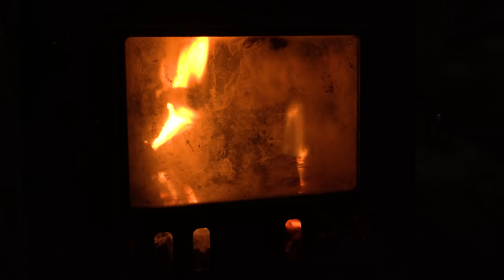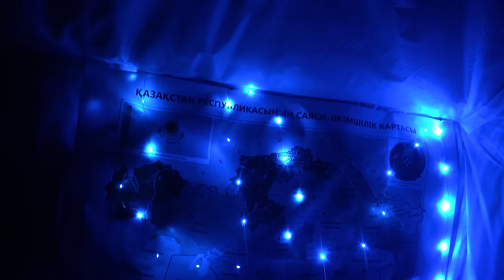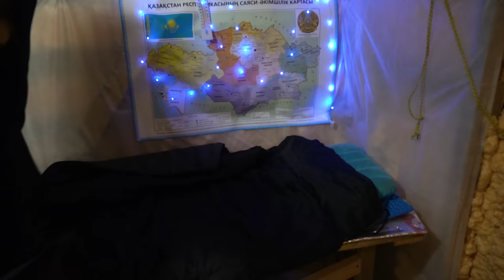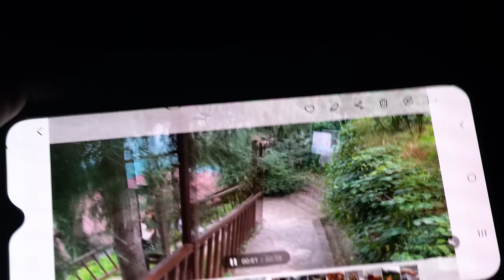15 Days Alone in the Forest: My Winter in the Cabin From December to March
I decided to combine all the episodes filmed from December to March about my forest hut in one video. This amounted to exactly three winter months and almost 2 hours of video material. According to my calculations, there were a total of 15 days that I spent alone in the forest.

The bushcraft theme is very interesting! She tells us about survival and outdoor recreation. I can set up a bushcraft device, shelter, create a camp in the forest to save myself and please my listeners! Bushcraft skills will also be useful to you, because survival in bushcraft is not an easy topic and you need to learn from professionals, which is what I do on my channel.

Creating a bushcraft camp is very simple, the main thing is to know all the survival skills - this is what I talk about in my videos. Single monitoring and survival guarding are practically no different from each other, because everywhere you need skill and experience.

Winter hiking and the hardest hiking are different in different countries, as well as Bushcraft and ASMR hiking, these are different videos, but there are good points. If we talk about cooking in the forest, then to some extent this is also considered ASMR, the main thing here is not to speak with your voice so that you fall asleep faster! In the forest I can build a log cabin or a building - it's all solo survival. The forest plays a very important role in this case, so the video itself will survive and turn out beautiful!

On my channel there are videos about a solo survival trip and 3 days of solo survival, it is very difficult to select content. I don't like rural life very much, but the wilderness and building a warm shelter for survival is my element - that's what I love most. Solo bushcraft really calms me down and gives me energy.

I also show how to build a wooden house, building a log cabin is one of the tasks when there is beautiful nature. A wild hike in the forest is pleasant during the day, but at night I am of course scared, because... I'm alone without a team.

If you think it's easy, do it yourself. Advice on hiking is easy to give, but in reality it is very hard work. Natural and bushcraft gear are a must for survival. To build a shelter successfully, you need an ax and a saw.

Primitive technologies on YouTube are already a thing of the past; such diagrams about construction are very interesting. Fishing and tips for surviving in the wild are also in my videos, be sure to watch them! After all, adventures and a documentary on my channel are the most interesting things there are.

Survival in the wild and the wilderness itself are fascinating. Give yourself confidence. The log cabin builder presents the most challenging task, and the Canadian wilderness does not push many people because... not everyone can get out into the wild forest. A hot tent for winter camping, in my opinion, is much better than an underground bunker, because... A hot tent for camping and camping makes the connection with nature much better and more effective for a person's recreation.

Camping equipment is a must when building a house in the forest. The construction of a log cabin sometimes takes several years; if 1 person works, then anyone can survive in the wild and in the snow, you just have to try! A snowstorm with a tent is also sometimes better than a forest house. Nature thought that it was much better and closer to the body. Some people love hiking in the snow, and for others, fishing is happiness in this life. ASMR bushcraft on my channel is winter survival. After all, winter bushcraft is inherently a very rare hobby among people, and wild camping is dangerous, because... There are protective fences for animals.

I often love one hike in the rain, because it doesn’t require primitive skills and primitive survival, I just did a solo camp and that’s it! Winter and 3-day bushcraft are also very cool! You should always have camping gear. A DIY dugout in the forest in the wild will add charm to your life. After all, forest life, forest farms and farm building are not within everyone’s power, that’s why people make videos.
Cooking in the woods and cooking in a tent are also important when camping. How to survive when there is wild beauty on my channel! Wild life and wild food over a campfire is a lot of fun and calms your mind. Hiking and survival are one thing cooler than ice fishing. It is better to catch fish in the warm season; this trip will be even more interesting, and woodworking will be more accessible.